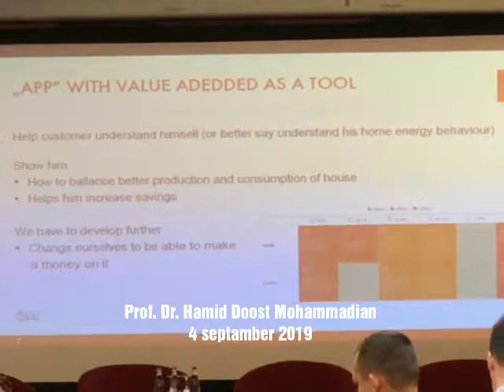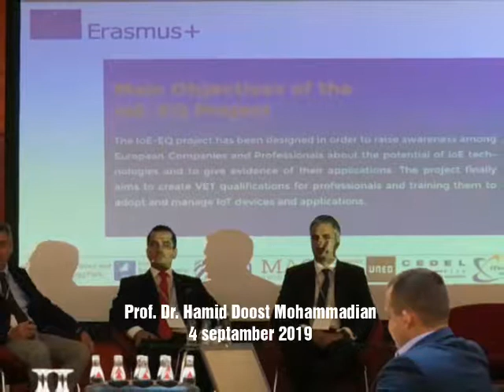Professor Dr. Dr. h.c. Hamid Doost Mohammadian (University of Applied Sciences – FHM in Germany)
Professor Dr. Dr. h.c. Hamid Doost Mohammadian (University of Applied Sciences – FHM in Germany), Professor Dr. Ottorino Vereni, of the National Research Council of Italy and Prof Dr. Dario Assante of International Telematic University Uninettuno (Italy) were VIP guests and Keynote Speakers at the Europe's Leading Event for the Technology and Energy Worlds (the third International conference in Internet of Energy) belong to Internet of Business (IoB) international event in Berlin on September 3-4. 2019
They have held this speech for the breakfast session about their Erasmus + project called „Internet of Energy (IoE)/ Education and Qualification (EQ)“